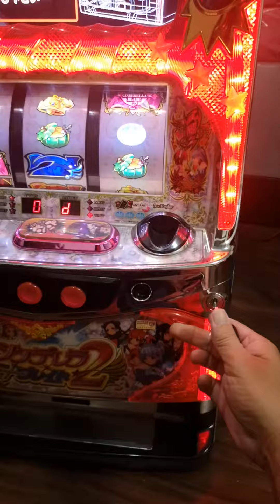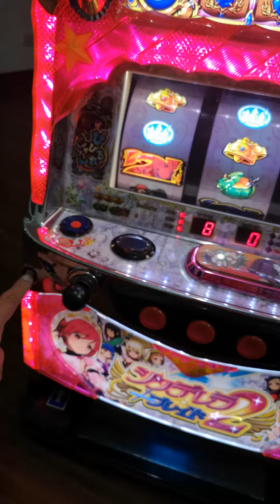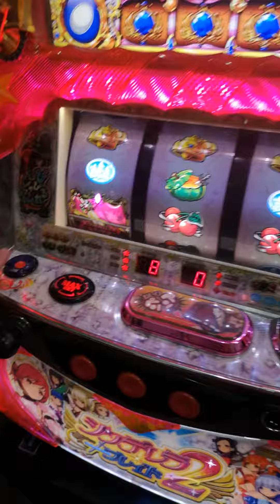柯先生日本原裝SLOT斯洛機台2014 灰姑娘寶劍2 風林火山 貳之陣 通用典藏動漫畫系列大作 玩家收藏大型家用電玩遊戲機電玩遊戲機 吃角子老虎 拉霸機 柏青嫂店面 設定影片 高設定變更1-6影片流程